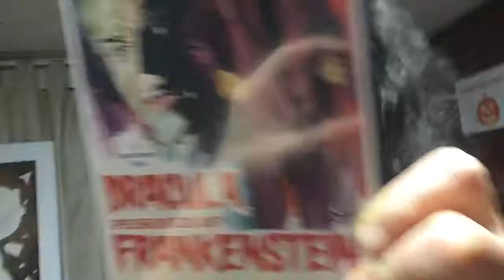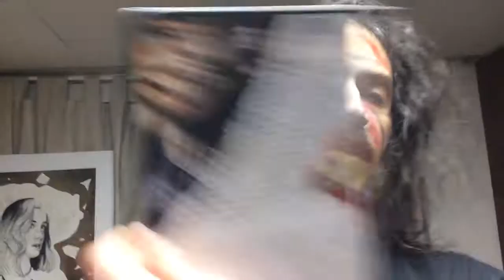DRACULA PRISONER OF FRANKENSTEIN 1972 review PART 1 Of 2 JESS FRANCO